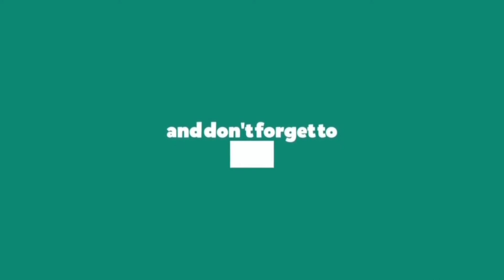How to draw and paint doraemon |how to draw and paint cartoon characters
Order In -
Watercolor painting
Pencil sketch
Portrait sketch
Abstract art
Doodle art
Wall painting
Warli painting
DM  for order and enquiries

My Little Lover is my Painting.

Hi there beautiful People! ❤️
I am Rashmi Singh and I welcome you to my channel.
Here you'll find videos about Acrylic painting, doodle art, portrait sketch, pencil sketch,abstract art,wall painting and mandalas and other tips and tricks related art!
I really hope they will help you to get more better at your watercolor art so you feel confident about yourself ❤️😃

Love
Rashmi Singh ❤️